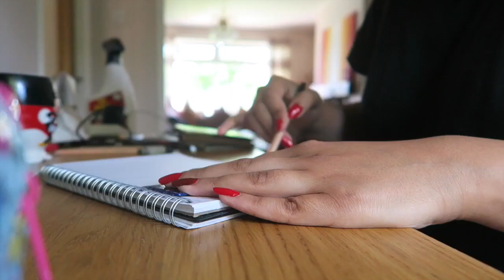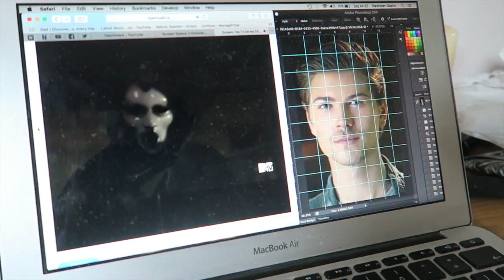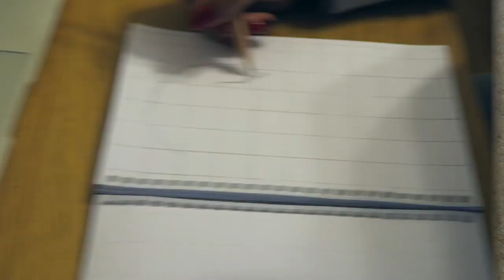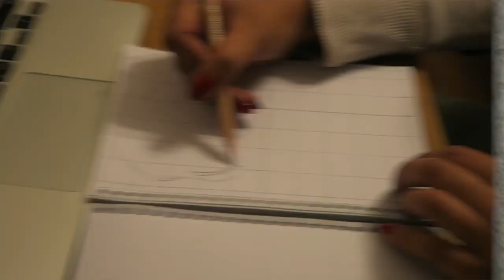WATCH ME DRAW • Scream Cast • Emma Audrey Brooke Stavo Zoe Kieran Noah Eli Drawings • THERAVIOSART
I've not made a Watch Me Draw in quite a while (the last one was of Lilly Singh, Jus Reign and AkAKAAmazing) and didn't take me as long as this.
I decided to draw the main 8 characters from the Scream series (because I love it so much hahah) and I managed to get all 8 drawings done in around three and a half days. I don't think Ive drawn so much before.

Drawings in order:
Emma - Willa Fitzgerald
Audrey - Bex Taylor-Klaus
Brooke - Carlson Young
Stavo - Santiago Segura
Zoe - Kiana Lede
Kieran - Amadeus Serafini
Noah - John Karna
Eli - Sean Granville

Anyway guys, I hope you all enjoy this video and please do share it with the cast on their Twitter/IG social media pages as it would eb absolutely awesome if they saw it! :)

Enjoy! xx

More about Scream:
Scream is an American television series developed by Jill Blotevogel, Dan Dworkin and Jay Beattie for MTV and is based on the slasher film series of the same name created by Kevin Williamson. The series is produced by Dimension Television and MTV Production Development, and is filmed within Louisiana, in locations such as Baton Rouge and New Orleans. Jill Blotevogel and Jaime Paglia originally served as showrunners during the first season before being replaced by Michael Gans and Richard Register in the second season.

Willa Fitzgerald as Emma Duval, a recently popular high school student and daughter of Maggie Duval.
Bex Taylor-Klaus as Audrey Jensen, a strong powered filmmaker and Emma's childhood friend.
John Karna as Noah Foster, an intellectual, strongly passionate about the horror genre. Close friend of Audrey's.
Amadeus Serafini as Kieran Wilcox, a new student who was living with his dad; Emma's main love interest.
Connor Weil as Will Belmont, Emma's ex-boyfriend. He was killed when a farm equipment sliced his head open. (season 1)
Carlson Young as Brooke Maddox, a beautiful and rich but kind hearted high school student and Emma's best friend.
Jason Wiles as Sheriff Clark Hudson, the former sheriff of Lakewood. He was killed through disembowelment.
Tracy Middendorf as Margaret "Maggie" Duval, Emma's single mother and the medical examiner. Her nickname is Daisy and was the main focus of the Brandon James Murders.
Kiana Brown as Zoe Vaughn, fellow high school student and a driven overachiever who harbors a secret. (season 2)
Santiago Segura as Gustavo Acosta. A high school student, Gustavo is dark and brooding. An outsider, observing from the sidelines, he's a skilled artist who's deeply into horror, serial killers and comic books.